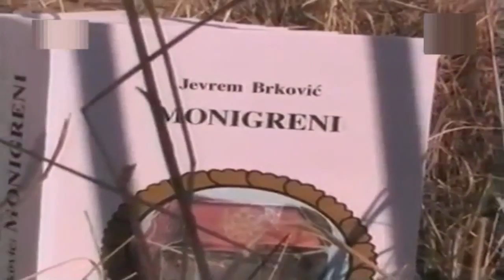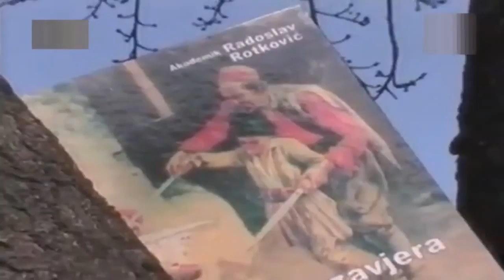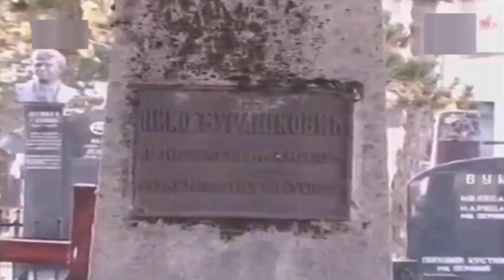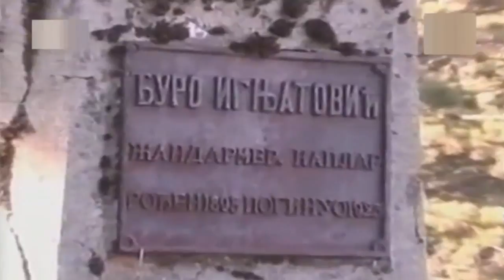Pokolj kod Nikšica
U borbama kraj Nikšica 28. decembra 1923. je izginula cijela jedinica vojvode Raspopovica. Njihova su izmasakrirana tijela srpske vojne vlasti izložile na snijegu, ispred crkve Sv. Vasilija Ostroškoga u Nikšicu a okolo njih postrojili jedinice , te se tako slikali; slika je objavljena u svim stampanim izdanjima tadašnje Kraljevine SHS. Skupa s Raspopovicem poginuli su:
Milutin Bašovic, imao je 30 godina, iz Prošcenja, sreza Šavnickog.
Miloš Kovacevic, imao je 30 godina, iz Žabljaka
Jovo Krivokapic, imao je 36 godina, iz Zaljuti, Cetinje
Petar Zvicer, imao je 27 godina, iz Rakoca, Cuce
Andrija Pejovic, imao je 27 godina, iz Pejovica, Cetinje
Krsto Popovic, imao je 25 godina, iz Lipe, Cuce
Miloš Pejovic, nepoznato godište, iz Pejovica, Cetinje
Marko Raspopovic, brat Sava Raspopovica, nepoznato godište, živio u Baru
Radovan Bigovic, imao je 23 godine, iz sela Kobilji Do, Cuce
Mile Miljanic, nepoznato godište, iz Velimlja, selo Miljanici, Nikšic
Majo Vujovic, imao je 30 godina, iz Ožegovice, Cetinje
Stevo Božovic, nepoznato godište, iz Erakovica, Njeguši
Golub Vujovic, nepoznato godište, iz Ubala, Cetinje.
Zlocin u Cucama
Žandarska stanica , kojom su zapovijedali major Kecmanovic i oficir Kolakovic, 23. aprila 1923. došla je kod porodicne kuce komite Petra Zvicera u selu Rakoci (Cuce). Ispred kuce zavezali su Petrovu majku Andu (bila je stara oko 60 godina), a u kuci svezali i zatvorili suprugu Zagorku (oko 23 godine), sestru Planu (20 godina), brata Vidaka (13 godina), te troje Petrove maloljetne djece i zapalili ih zajedno sa kucom . Iako su o ovom zlocinu u parlamentu Kraljevine SHS izvijestili poslanici Crnogorske stranke , protiv odgovornih srpskih oficira i vojnika nije spovedena istraga ili sudenje.
Na slici : Tijela Raspopovica i drugih pobijenih crnogorskih komita